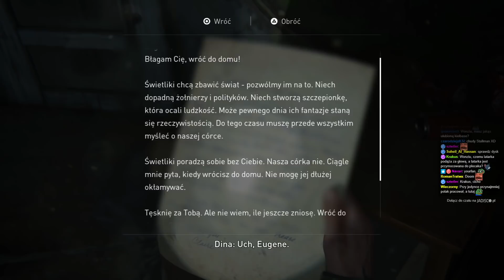The Last of Us II PL #3 - ulubione sceny prezydenta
I do tego co chcą przekazać autorzy chyba dużo lepiej nadaje się formuła Life is Strange, bo ta głupia napierdalanka, a potem wciskanie kitu o moralności to niezły dysonans i relikt starego betonu designerskiego - takiego bezpiecznego AAA :P

(Ostrożnie!)

Pozdrawiam,
m.